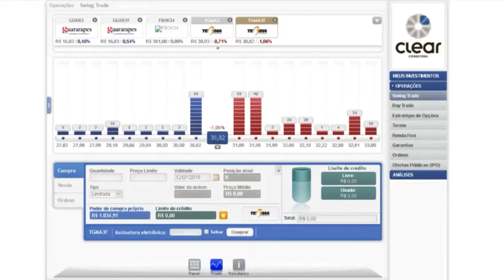CUIDADO com isso ao investir pouco dinheiro em ações - Rota da Riqueza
🔵 Assista a TODOS OS 3 VÍDEOS da Websérie INVESTIDOR SEMPRE EM ALTA agora mesmo